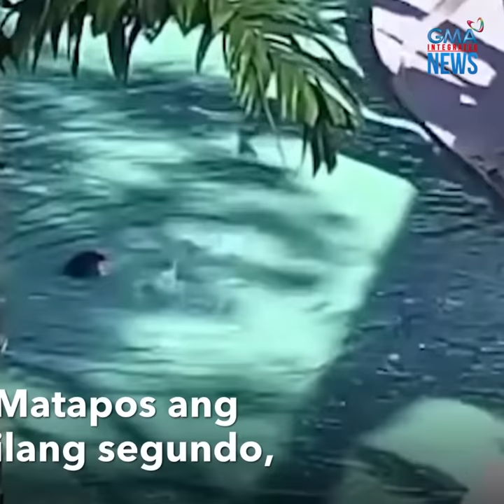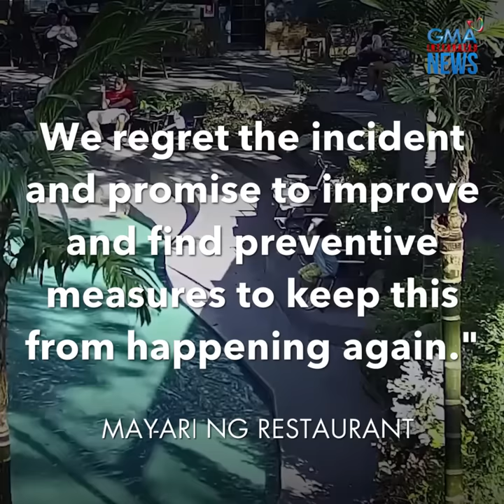Batang nahulog sa pool, pinanood lang ng ilang saksi? | GMA Integrated News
Nang dahil sa upuang bumigay, isang bata ang dumiretso at nahulog sa pool ng isang restaurant sa Thailand.

Ang ilang nakasaksi, nagdalawag-isip pang tumulong?!

Ang mga sumunod na pangyayari, panoorin sa video!